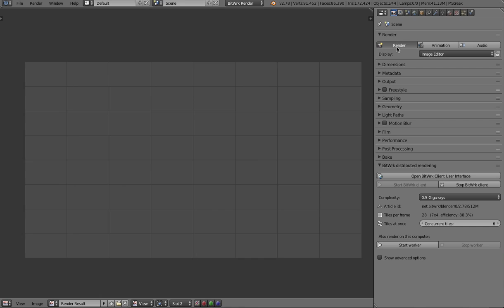Feature preview for upcoming BitWrk 0.6.0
This video shows how easy it is to get started with BitWrk in the upcoming version 0.6.0.

Two features are worth mentioning especially because they make fiddling with the command line unnecessary:
-The BitWrk client can now be started directly from Blender.
-Rendering on your own computer can be enabled by pressing a button.

BitWrk 0.6.0 will focus on enhancing the user experience for Blender users.

BitWrk is a community-driven, Bitcoin-fueled service for peer-to-peer Blender rendering (and more to come).